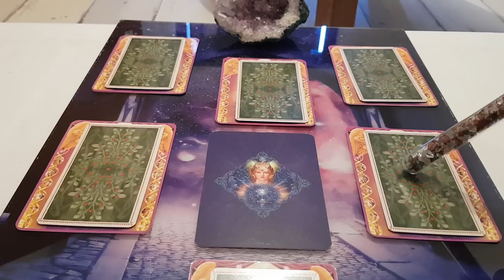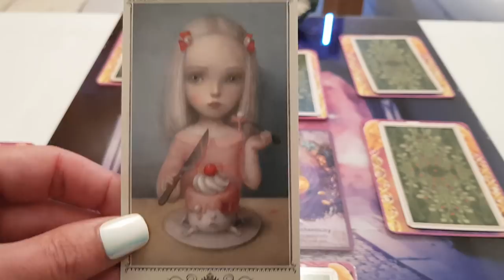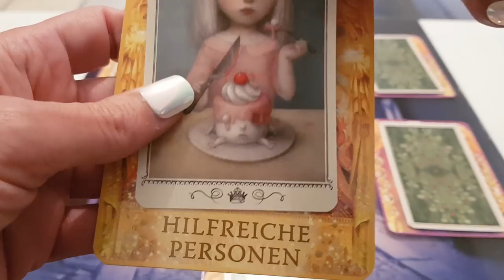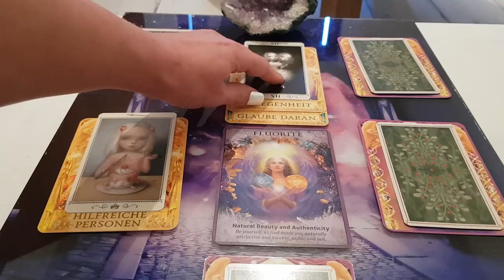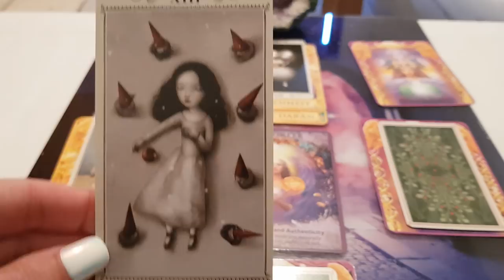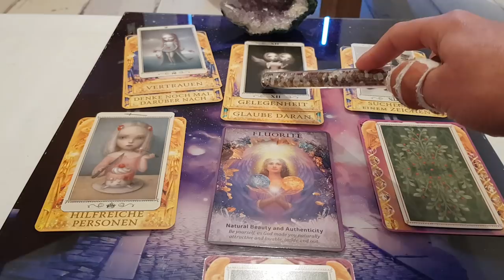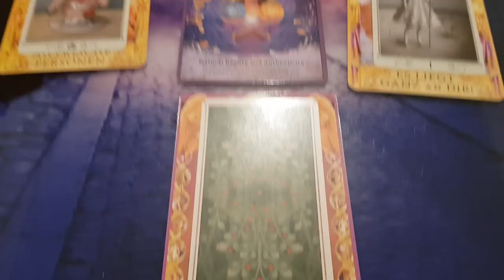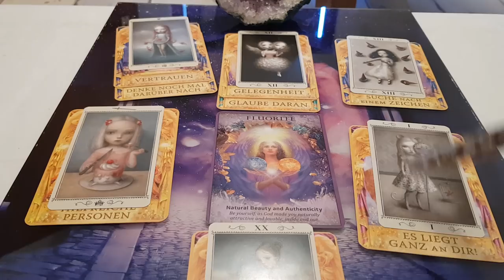🤯 Portaltagsorakel 18.08. im Verstand unterwegs 🤯😉